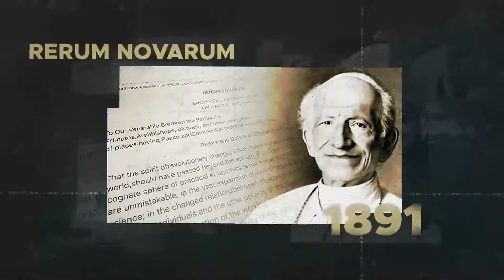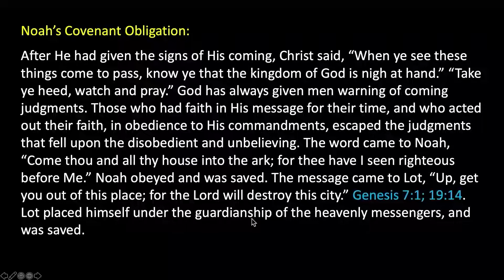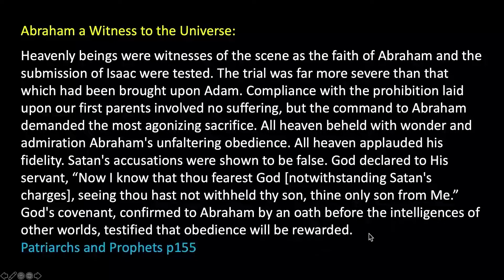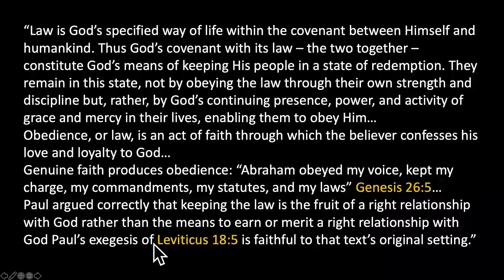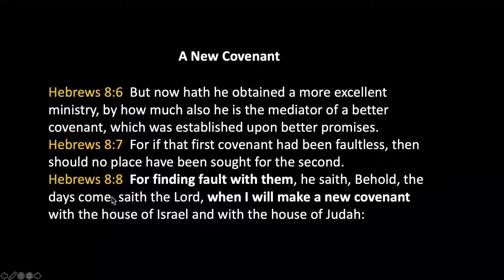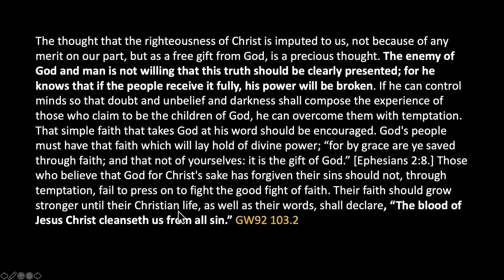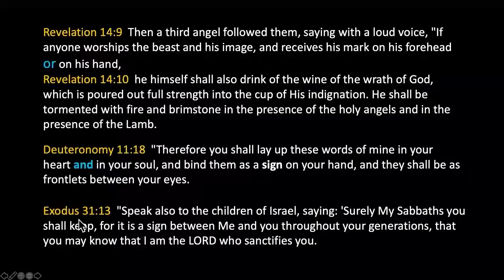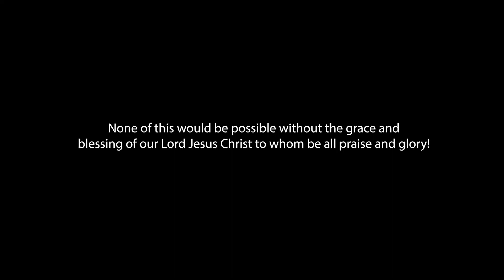99. Przymierza biblijne, czy Nowe Przymierze wyparło Stare Przymierze? What's Up Prof. polski lektor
W tym odcinku omawiamy przymierza, które Bóg zawierał z ludźmi, począwszy od Adama. Toczy się gorąca debata na temat tego, czy musimy wciąż przestrzegać przykazań, które są częścią Starego Przymierza, bo przecież Nowe Przymierze zastąpiło Stare. A co mówi Biblia?
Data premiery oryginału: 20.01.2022